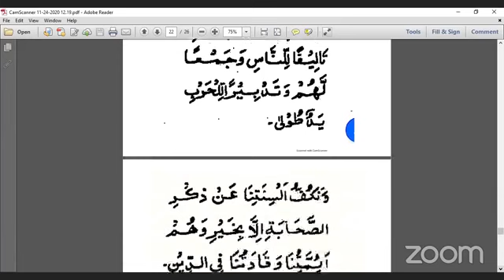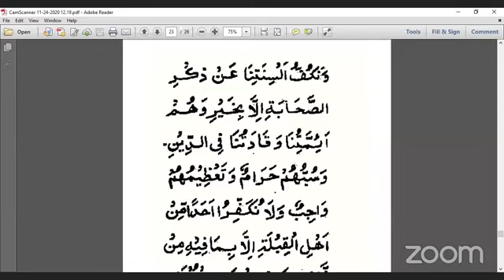দারসুল আকাইদ, দারস নং ৩৫